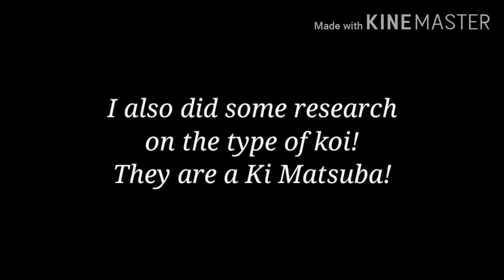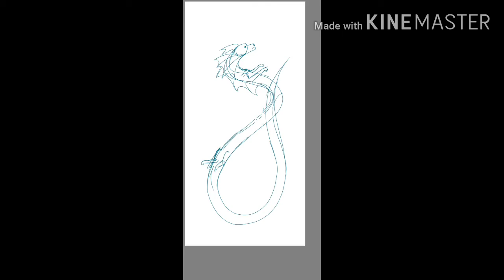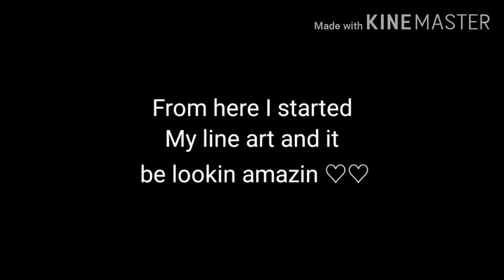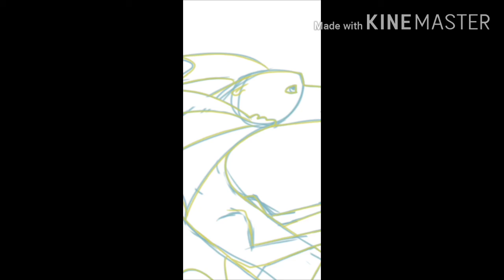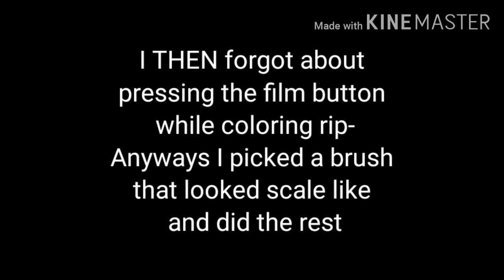Old Art Redraw! | Muir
W̶̧̢̧̬̘̦̫̮̖͑͗h̴͚̘̬̋ͅȅ̴̢̞̜̻̤̮̭͇̯̟̆̓̿̌͐ẻ̶̢̤̼̋̋̊̊͑͝z̶̠̄͌͌͛̐̄̉ȩ̷̨͚̮̮̹̝͍̂s̷̫̝̪̱̗͑̀̀̾̋̃͘

Made with:
Kinemaster
Autodesk Sketchbook

[Do not take my videos or art as your own]